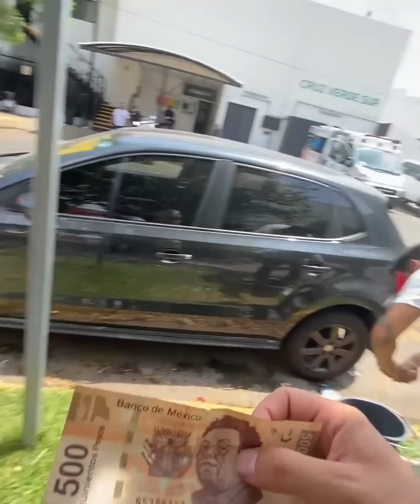Millonario regala fajo de billetes a lavacoches honesto para salvar a su esposa 😭